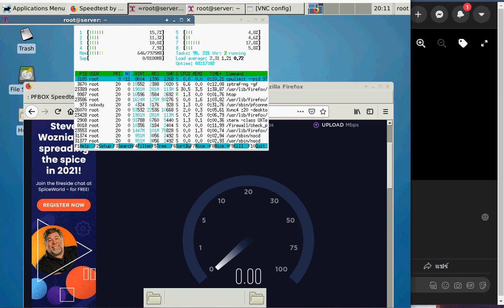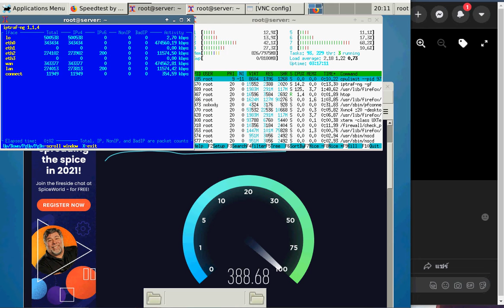Speedtest LOCAL PUBLIC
ใช้ PFBOX ทำการ Speedtest แบบ Local และ แบบบ Public น่ะครับ...

ก็ แรง ใช้ได้ นี่ขนาดเครื่องไม่แรงมากนะ

xeon  x3470  4 core / 8 theard
ram 8 G
SSD 60 G
LAN Support x 4 Port

OS Ubuntu
Software PFBOX

ครับผม
การทำงาน ก็

1.Firewall
2.Authentication
3.Log Files
4.Report
ETC...